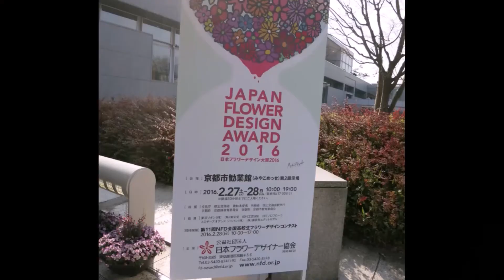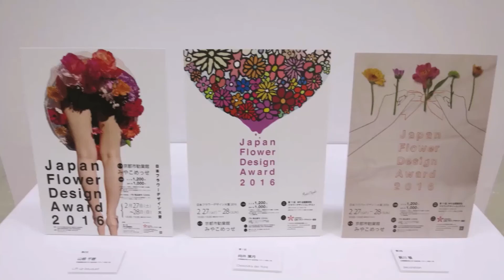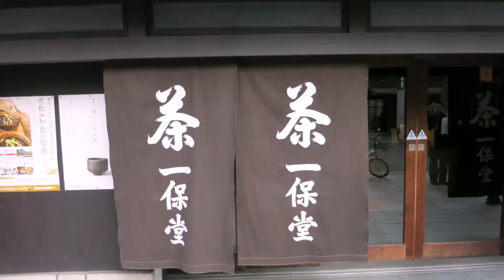秋篠宮妃・紀子さまと眞子さまが訪問‼JAPAN FLOWER DESIGN AWARD 2016 KYOTO 蔵出しスペシャル 秋篠宮妃・紀子さまと眞子さまが京都を訪問の年‼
蔵出しスペシャル！秋篠宮妃・紀子さまと長女の眞子さまが京都を訪問の年‼
📸見てもらってありがとうございます🔭